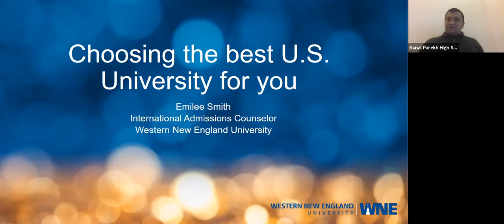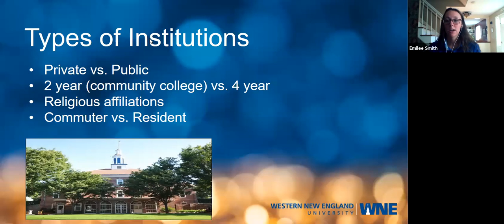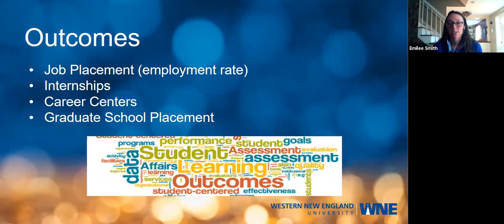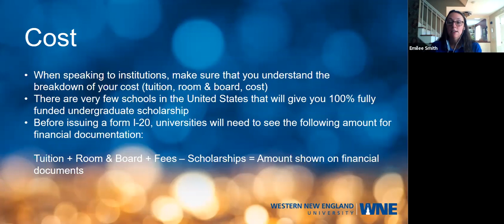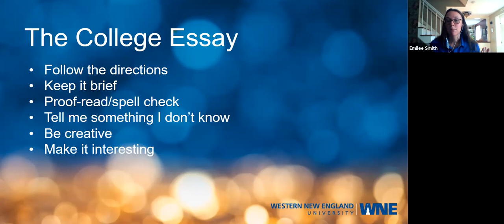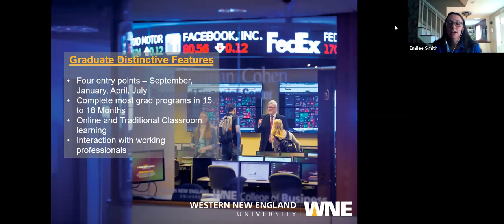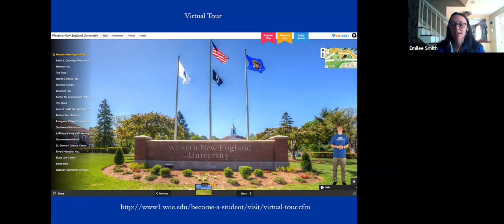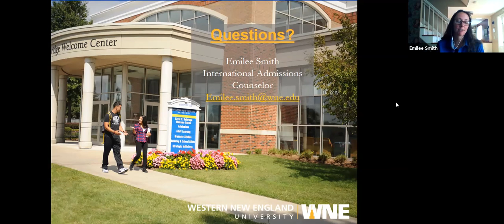Knowledge@KPT Admissions 101 Series with Western New England University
Knowledge@KPT Admissions 101 Workshop Series with Western New England University on the Session Topic: Choosing the Best University for You